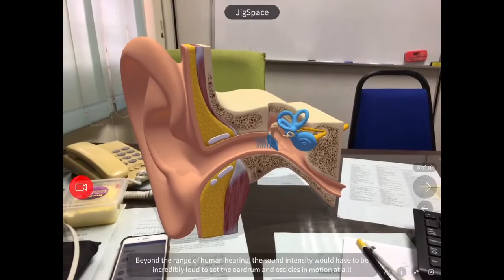AR The Human Ear